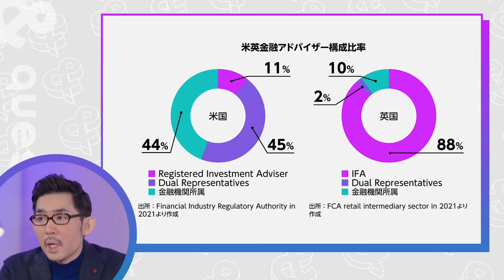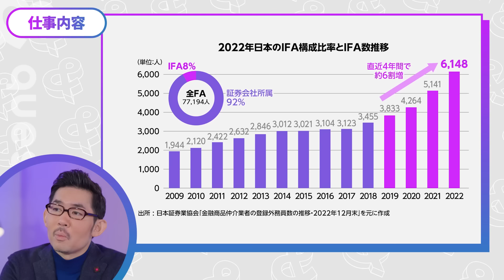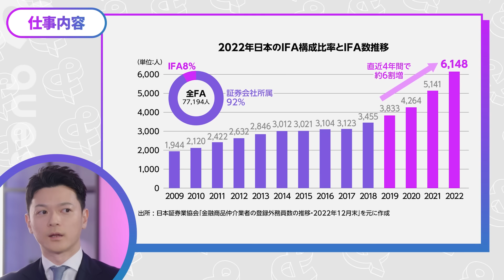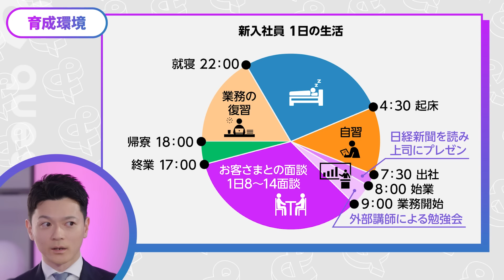【資産運用のプロに聞く】AI活用で資産運用が変わる / 日本でもIFAが当たり前になる / 医者・弁護士・IFAの時代へ / NECグループが実現する「新時代金融」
注目すべき企業やプロジェクトのトップランナーを招き、
キーワードをもとに掘り下げていく番組「＆ questions」。
資産運用のプロ・IFAとして、Japan Asset Managementではどのようなキャリアを築けるのか？
代表取締役の堀江 智生氏に聞いた。

▼ 目次
00:00 ダイジェスト
01:06 オープニング
03:07 仕事内容
08:05 事業内容
13:19 成長戦略
17:40 育成環境
26:21 年収・待遇
35:48 キャリアパス

▼出演者情報
堀江 智生（ほりえ ともお）/ Japan Asset Management代表取締役
2010年野村證券入社、15年には同社CEO表彰を受賞。16年より同社香港インターナショナルに出向し、機関投資家営業に従事。2018年にJapan Asset Management創業。2023年にNECと資本提携を発表。